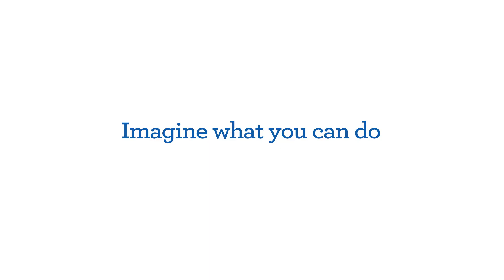Color Sort | Brother Persona PRS100 Feature Showcase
Imagine if you had a machine that offered fewer thread changes, easily combined designs and sort stitch order by color? Well now you can with the Brother Persona PRS100. Life just got that much easier!

It's SEW easy with Brother at your side!